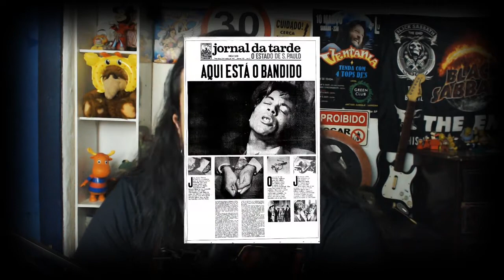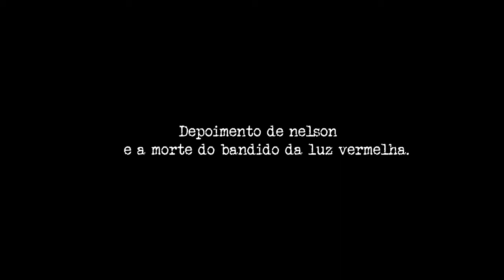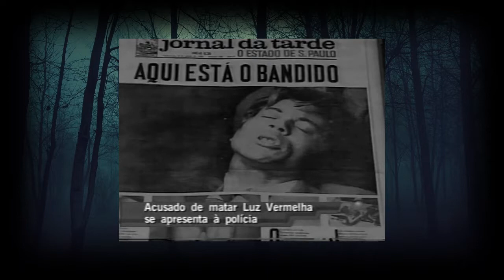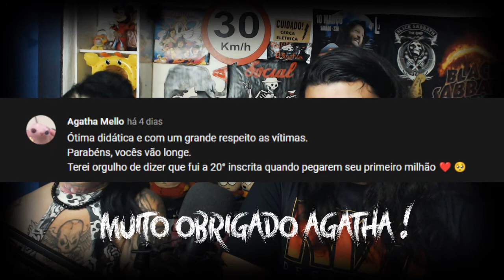JOÃO ACÁCIO! O TERROR DE SÃO PAULO NOS ANOS 60! CASO:BANDIDO DA LUZ VERMELHA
Olá, hoje falaremos do caso que causou muito terror, medo, e aflição no estado de são paulo, hoje iremos contar sobre o caso do ''BANDIDO DA LUZ VERMELHA'' o caso que chocou e trouxe medo nos anos 60 a todos! venha conosco pois você está no canal CASAL FEAR!

▶ comente algo relacionado ao vídeo ai nos comentários!